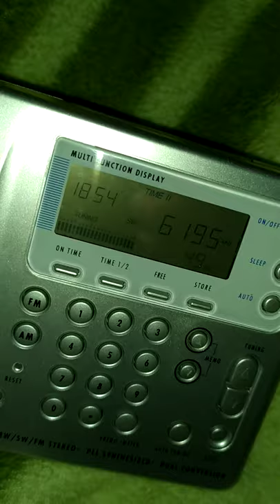BBC Far Eastern Relay Station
51 Turut Track, Singapore 718930